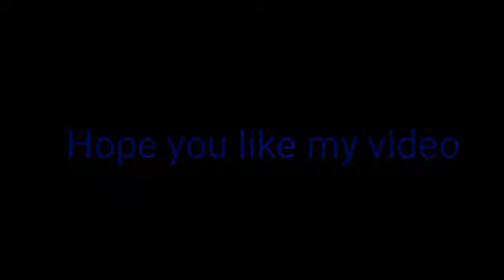You can't end a fight without pacman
It's I fight and a Pac man comes and kills them